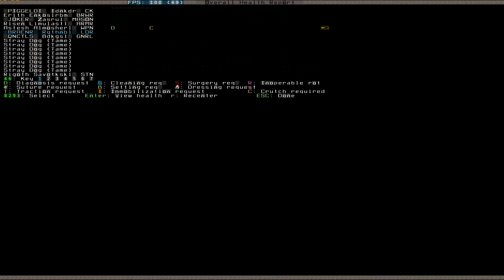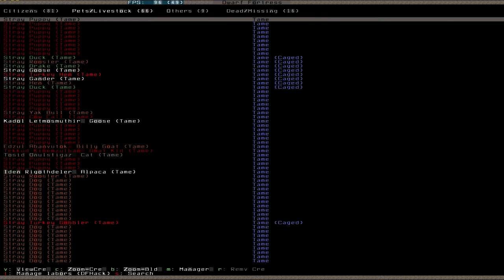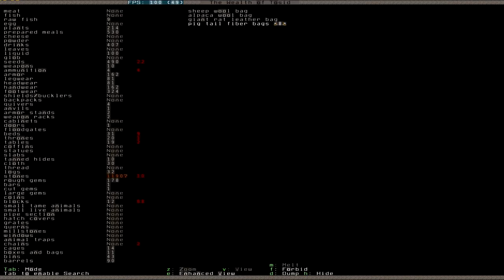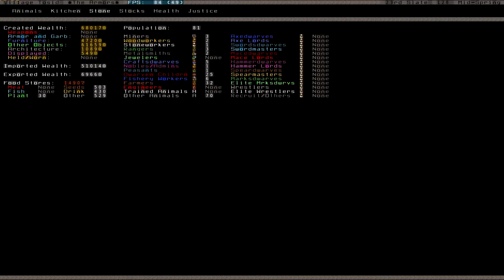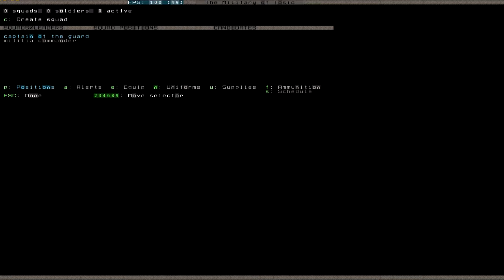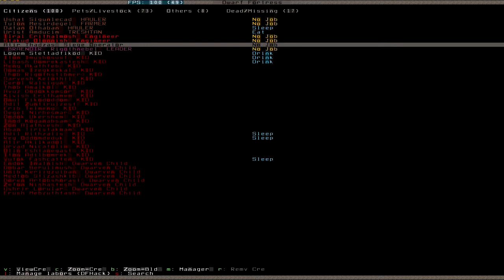Let's Play Dwarf Fortress S2 022 (Deutsch)